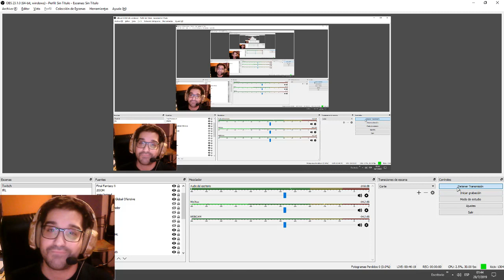A PROBAR EL DARWIN PROJECT